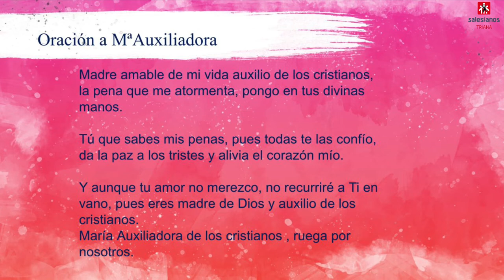Segundo día del triduo escolar: "María, Madre de la Alegría"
Continuamos el triduo escolar a María Auxiliadora con este vídeo-oración dedicado a María, Madre de la Alegría.